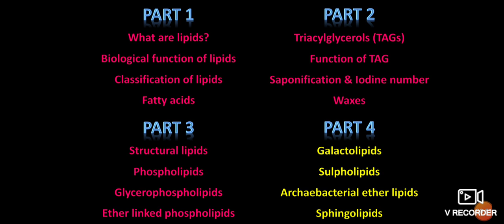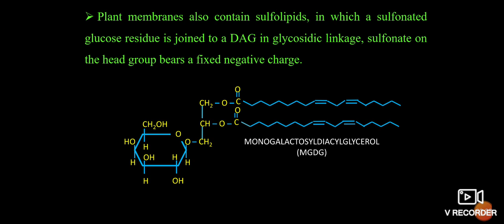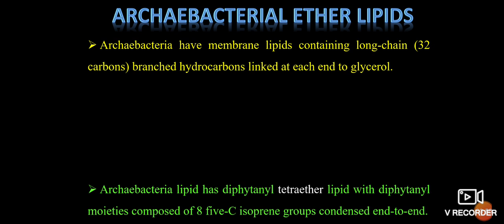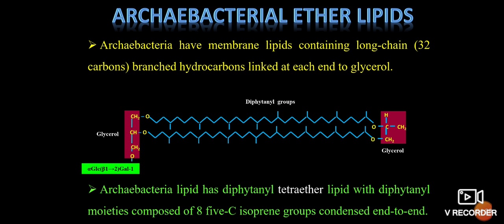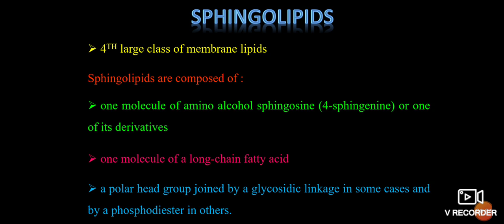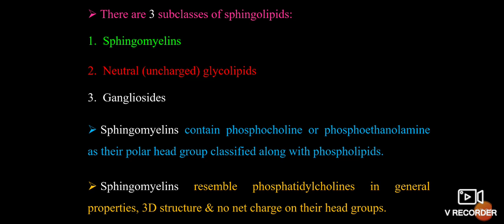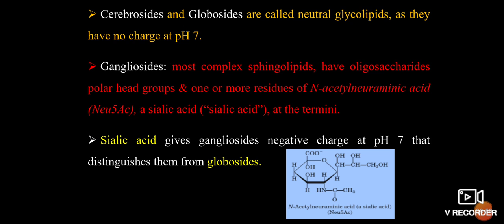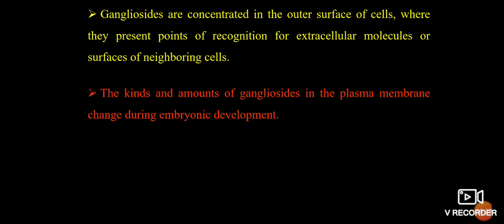LIPIDS PART-4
GALACTOLIPIDS and SPHINGOLIPIDS
BLOOD GROUPS